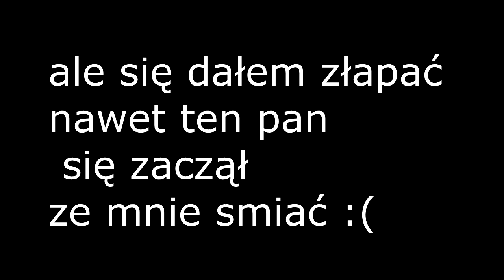TEN BOSS JEST BARDZO TRUDNY | PLATFORM DOG 2 ( DEMO )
Platform Dog powraca w nowej, lepszej odsłonie !